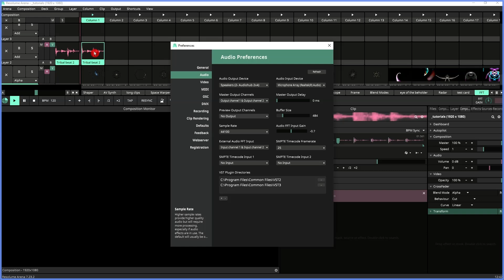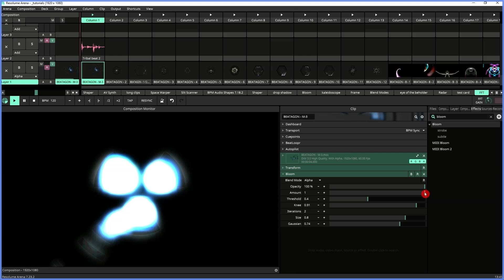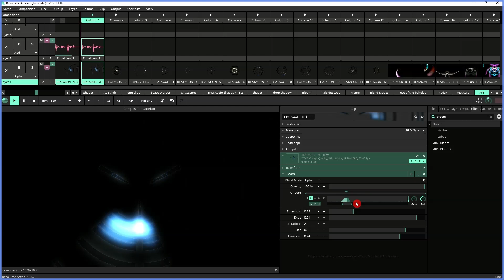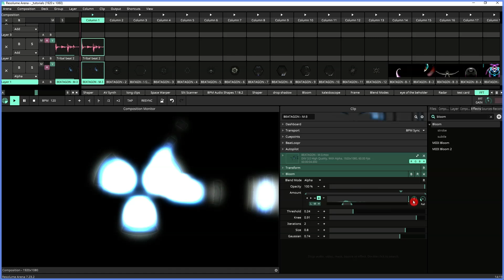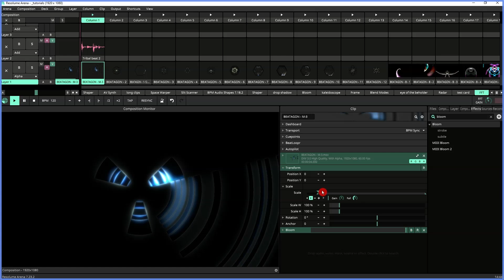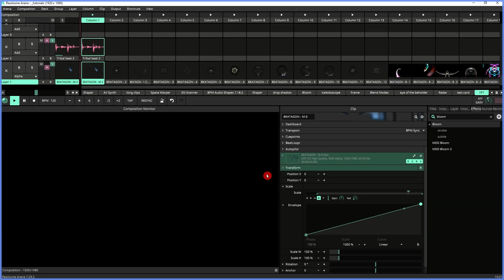Sync Music & Visuals - Sound Reactive Visuals in Resolume - 5 Pro tips tutorial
Make your visuals go to the music!

Mastering FFT Sound Reaction in Resolume: A Step-by-Step Guide
Delve into the intricate process of synchronising visuals with audio using FFT (Fast Fourier Transform) settings in Resolume. The tutorial begins with configuring your audio input settings and moves on to practical applications. Key tips include adjusting the FFT gain, MIDI mapping, and working with lows, mids, and highs to create dynamic visual effects. Additional techniques, like using envelopes for complex animations, are also covered. This comprehensive guide will enhance your VJ performances, making them more engaging and professional.
00:00 Introduction to Synchronising Visuals
00:23 Setting Up Your Audio Input for FFT
02:08 Using FFT Gain and MIDI Mapping
02:59 Applying Effects with FFT
04:36 Advanced FFT Techniques
07:56 Using Envelopes for Enhanced Effects
08:55 Conclusion and Final Tips